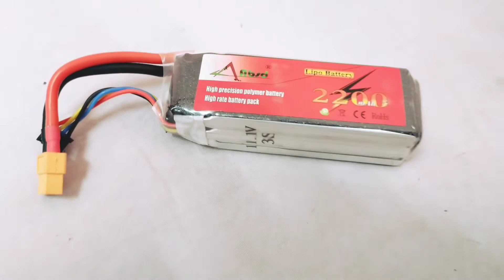How to Make Hexacopter Drone With APM 2.8 || by Robo XYZ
How to Make Hexacopter Drone With APM 2.8
How to make Hexacopter Drone at home

components?

Thanks 🙂